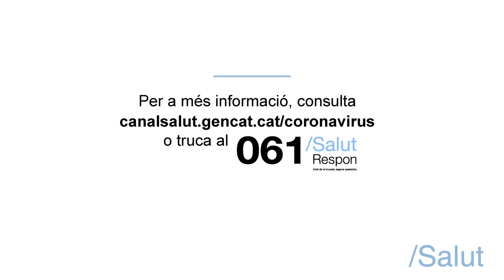Quins són els factors de risc del coronavirus SARS-CoV-2?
El Dr. Antoni Trilla, cap de Servei de Medicina Preventiva i Epidemiologia de l'Hospital Clínic de Barcelona respon a aquesta pregunta.